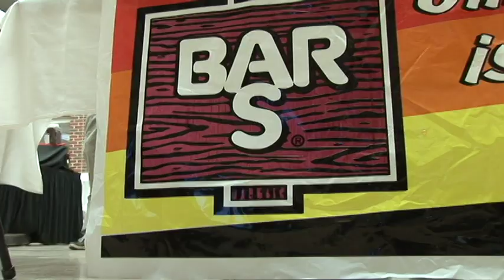Suan's Jelly News Package